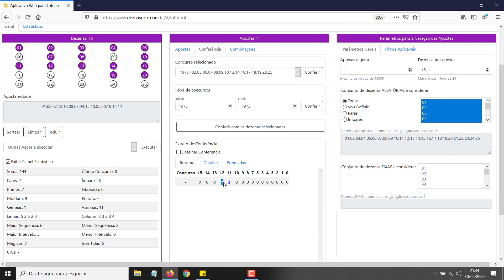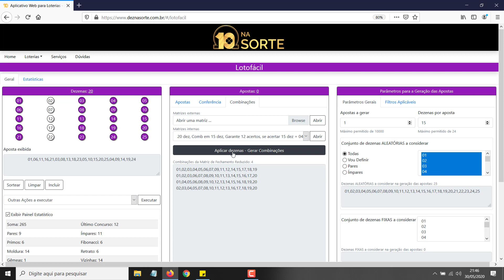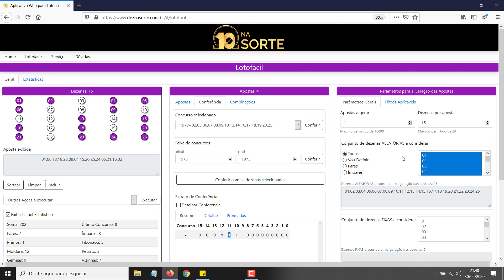Só 4 apostas com as suas 20 dezenas preferidas, tem no mínimo 12 acertos se acertar 15 nas 20!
/n IMPORTANTE:
Nosso aplicativo não necessita de instalações e pode ser acessado tanto de um celular quanto de um microcomputador! Após o carregamento da página, não necessita de conexão com a internet para executar suas funcionalidades. Basta não recarregar o navegador ou desligar seu equipamento, se estiver desconectado da internet!

Sabe como você pode melhorar sua performance nas apostas? Experimente fazer uso de uma ferramenta que te auxilie nas estudos e análises dos resultados já ocorridos, disponibilize fechamentos matemáticos com garantia de acertos e que te permita escolher as melhores dezenas? Àquelas que possuem mais chances de serem sorteadas, segundo as estatísticas! Isso mesmo!

Nesse vídeo demonstro como utilizar a matriz de combinações com um fechamento reduzido de 20 dezenas, combina em apostas de 15 dezenas cada, tem no mínimo uma aposta com 12 acertos, se acertar as 15 dezenas entre as 20 que escolheu!!! Aposta super econômica que gera apenas 4 apostas!!! Permite que você aposte com as suas 20 dezenas prediletas com um baixo custo!!!

Gostou? Venha, faça parte do seleto grupo de clientes Dez na Sorte!! Seja um deles você também!!!

Te espero lá no site!

O meu nome é Marcio Motta e sou desenvolvedor de softwares para loterias desde 1999, quando ocorreu o lançamento da Lotomania. Desde então, venho angariando conhecimentos específicos do mundo das loterias e transformando sugestões de clientes em realidade nos softwares que desenvolvo. Fui desenvolvedor de um software muito famoso por anos até receber uma boa proposta de venda do mesmo, e hoje estou construindo essa nova marca. Pensando em ajudar nossos clientes a conseguirem uma nota 10 em sua sorte,  surgiu a ideia de dar o nome a essa nova empreitada de: Dez na Sorte! E cá vamos nós novamente... começando do zero, porém, o passo mais importante de uma caminhada é o primeiro... a iniciativa... a ação! E ele foi dado! O que acha de seguirmos em frente juntos?

Deixo aqui um forte abraço pra todos vocês!

Atenciosamente,
Marcio Motta Nosso INSTAGRAM: